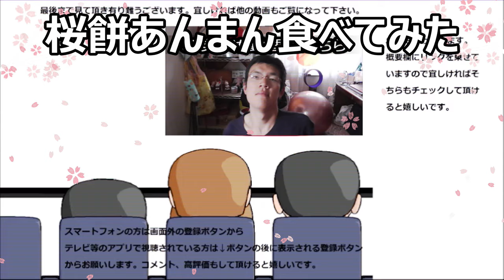ファミリーマート 桜餅あんまんを食べてみた。中国との合同お花見？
ファミリーマート　桜餅あんまんを食べてみました。今回のお花見は中国との国際開催？こういう形であれば交われるのでしょうけど……
贈り物は此方まで↓
〒153-0042